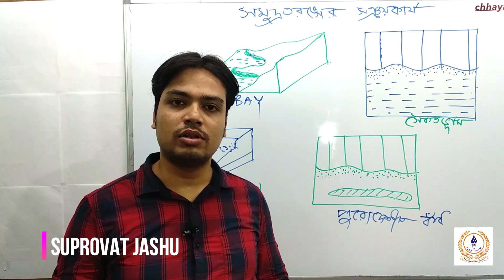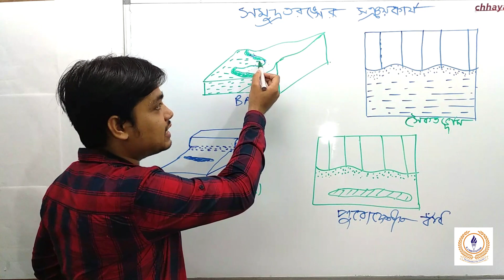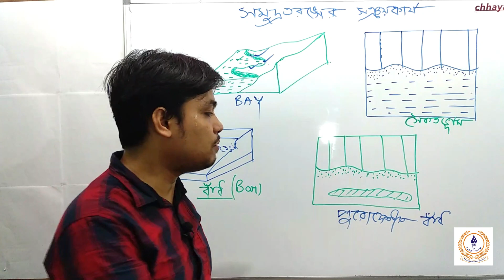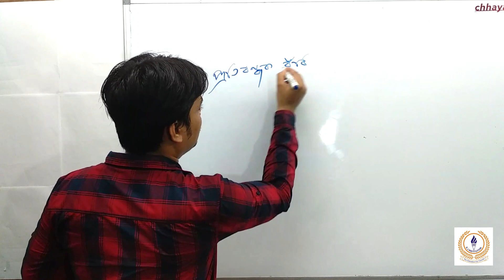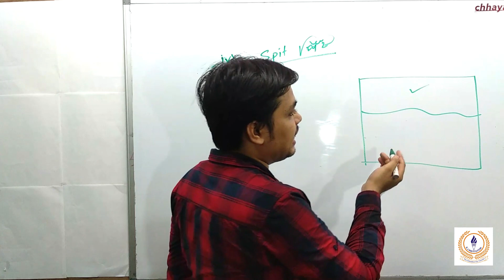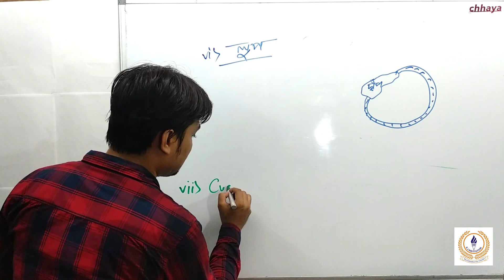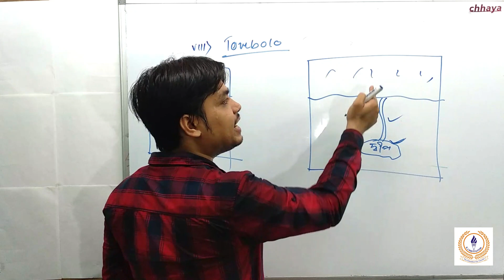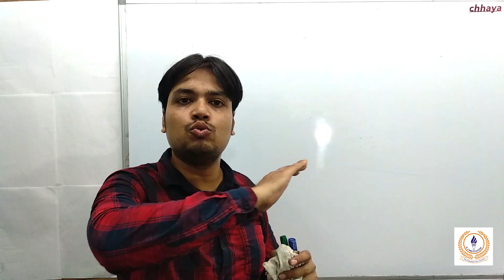সমুদ্রতরঙ্গের সঞ্চয়কাজের ফলে গঠিত ভূমিরুপ । WBCHSE | Class - XII (Geography) | Seawave Deposition.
সমুদ্র তরঙ্গের সঞ্চয়কাজের ফলে গঠিত ভূমিরুপ (Depositional Landforms by Sea Wave)। WBCHSE | Class - XII (Geography) |
Teacher: Suprovat Jashu.
PDF Notes Link: Available Soon.

এখানে ক্লাস IX থেকে XII, B.A/B.SC/B.COM, Computer ও Spoken English Video এবং Notes পেয়ে যাবে।
This video is very useful for the student of Class XII under the West Bengal Council Of Higher Secondary Education.
আমাদের follow করুন আরও নতুন নতুন ভিডিও পাবার জন্য। আমাদের যোগাযোগ করুন ভিডিওটির নোট্‌স পাবার জন্য। Comment Section এ লিখুন নোট্‌স প্রয়োজন হলে।

For Thumbnail: Canva